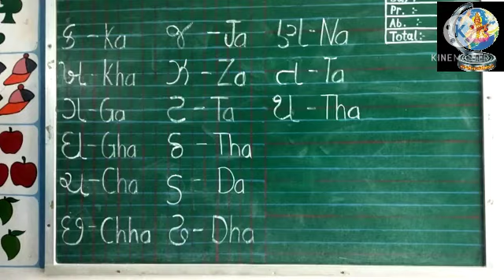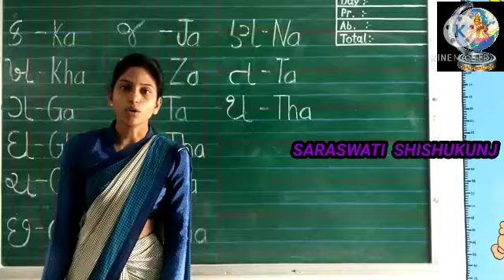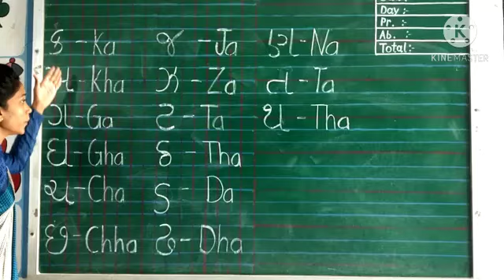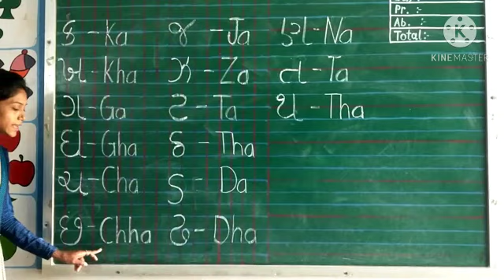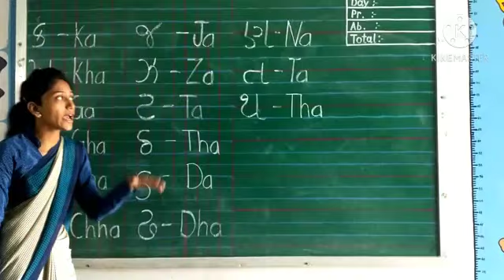(Date- 13.10.2020) Std: Sr.kg Sub: Gujarati Topic: દ (દ - Da)